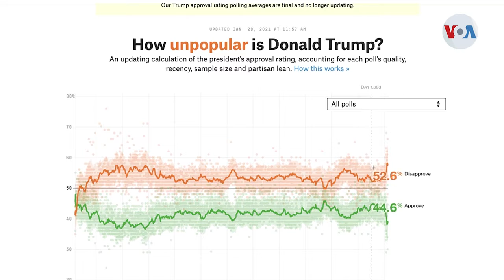¿Cuál será el futuro de Trump ahora?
Ahora que terminó el juicio político a Donald Trump con una absolución en el Senado, muchos se preguntan qué le espera al expresidente, sobre todo a nivel legal, civil y penalmente, mientras el exmandatario promete seguir en la política. Iacopo Luzi, en el Capitolio, nos explica qué pasará.

¡Visítenos!